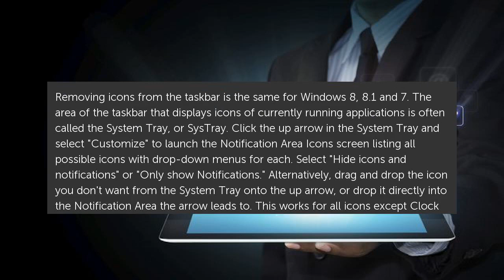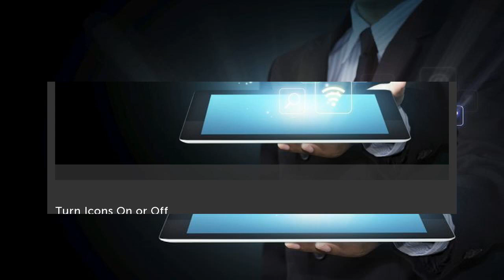How to Remove Icons From the Taskbar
Removing icons from the taskbar is the same for Windows 8, 8.1 and 7. The area of the taskbar that displays icons of currently running applications is often called the System... How to Remove Icons From the Taskbar